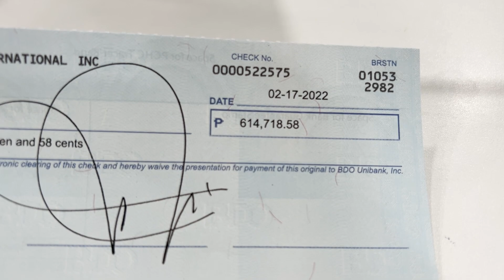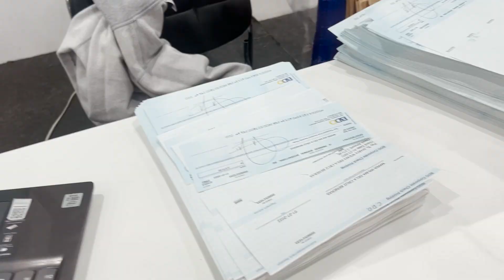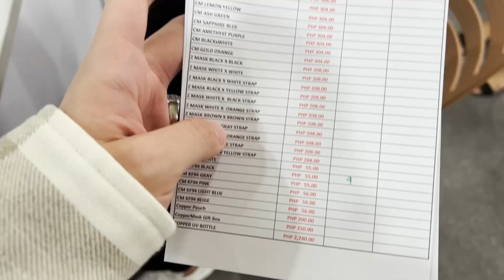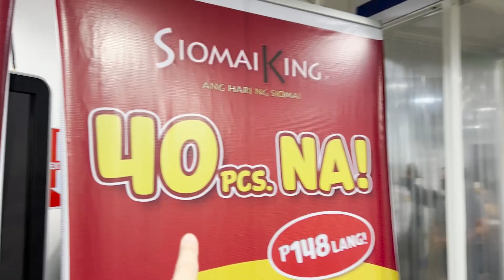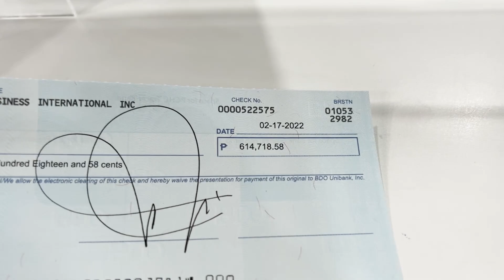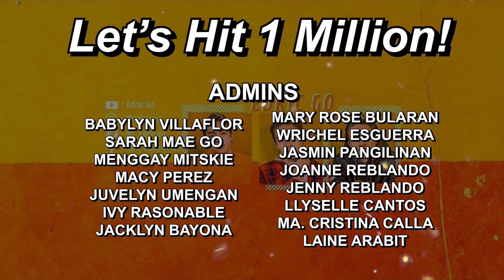HOW I GOT A CHECK WORTH 600K?! (ALAMIN KUNG PANO!) | Edric Go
Sorry now lang nakapag upload huhu. Thank you LORD sa lahat po 🙏🏻

Please don't forget to subscribe, and hit the bell button, and the like button sa video na ito and Please don't forget to follow me on all of my social media accounts aswell! SALAMAT PO! 🙂